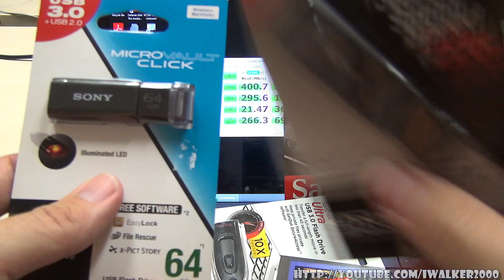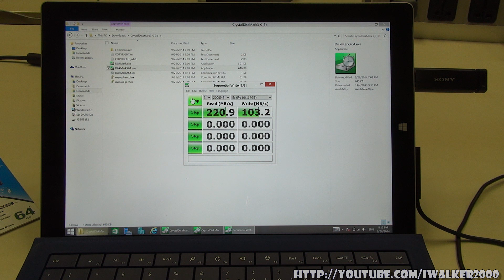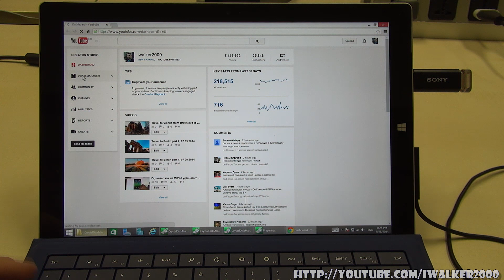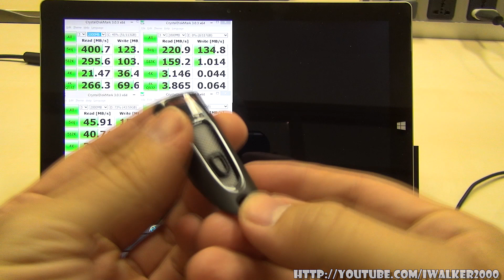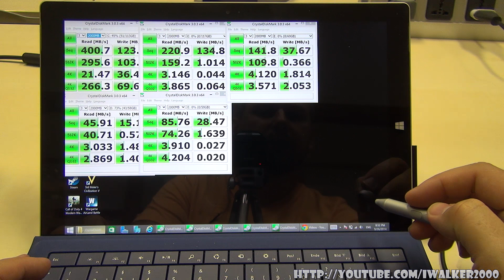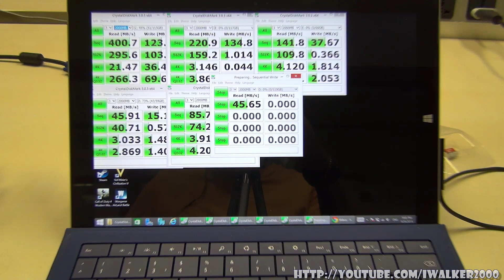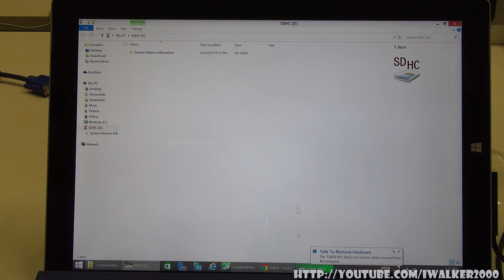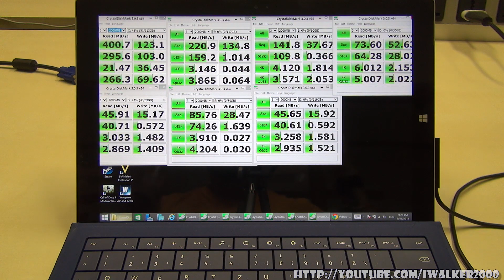ГаджеТы: тестирование USB флешек Sony Vault Click, Sony Vault MACH, SanDisk USB 30 и SanDisk microSD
Итак, с появлением нового девайса с небольшим диском на борту (а я о Microsoft Surface Pro 3, о котором смотрите встал вопрос о том, где хранить данные и, особенно, виртуальные машины.

Поэтому, воспользовавшись тем, что в Эр-Рияде у меня под боком компьютерный рынок (про него смотрите с весьма интересными ценами - я прикупил пару "объемных" USB-флешек 3.0 на 64ГБ и 128ГБ и еще microSD - на 128ГБ/64ГБ/32ГБ - как вы знаете, Surface Pro 3 имеет и USB 3.0, и microSD (с поддержкой до 128ГБ) порты.

Пробежавшись по рынку - я нашел только 2 модели USB флешек, работающих с USB 3.0 - это Sony Vault и SanDisk Ultra USB 30 и большую массу разных microSD, на фоне которых выделялась линейка карточек от SanDisk, где смело была заявлена скорость - 30МБ/сек, 48МБ/сек и даже 60МБ/сек - не стоит радоваться, как показало потому чтение надписей и дальнейшее тестирование - это на чтение, да и то - линейное, очень большими кусками ;)

С USB-флешками все было не так просто - на Sony Vault MACH красовалась надпись о скорости чтения в 226МБ/сек, а наивный продавец, желая набить цену в процессе торговле (20 риалов - не принципиально при такой цене, но все же), рассказывал мне, что это чуть ли не SSD по скорости, просто в корпусе флешки. Ага, щаз, так я ему и поверил.

Кстати, кто не в курсе, между USB-флешками и SSD-дисками, даже подключаемыми по USB - есть одна существенная разница (не смотря на то, что оба накопителя могут иметь одинаковый и самый быстрый тип flash-памяти) - в SSD есть "нормальный" контроллер обработки запросов и даже собственная оперативная память, используемая для очередей и кеша. Так что, какая бы быстрая память не стояла в USB-флешке - единственное, что вы получите - это действительно очень быстрые линейные запись/чтение (что, в принципе, и надо для основной работы флешки - переноса данных). Но вот скорость случайного чтения/записи, особенно - маленькими блоками - будет катастрофически низкой, что и видено из этого видео.

Поэтому, смотрите сравнение производительности SSD диска Microsoft Surface Pro 3, USB 3.0 накопителей Sony Vault MACH 128GB, Sony Vault Click 64GB, SanDisk Ultra USB 30 64GB и microSD-карточек SanDisk 32GB, 64GB, 128GB в этом видео.

А все результаты тестов я также опубликую на блоге - заглядывайте.